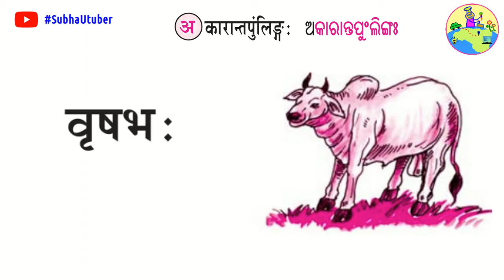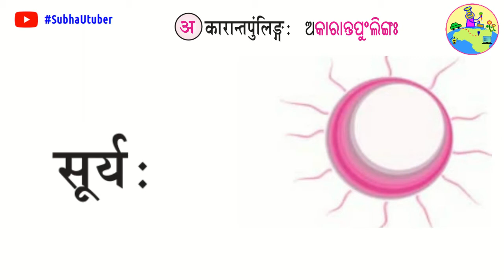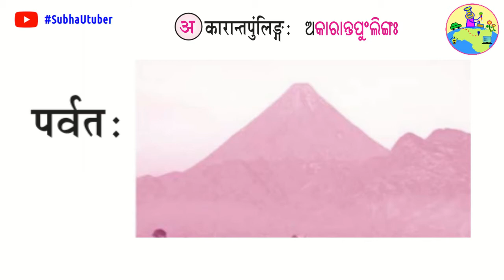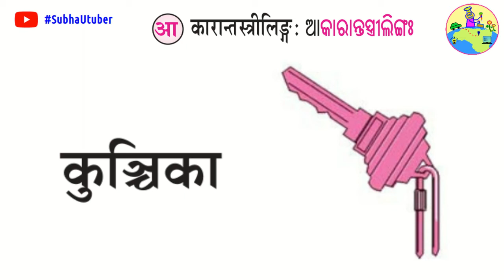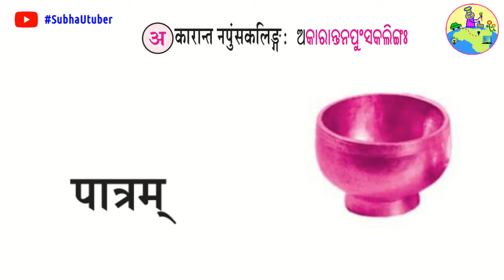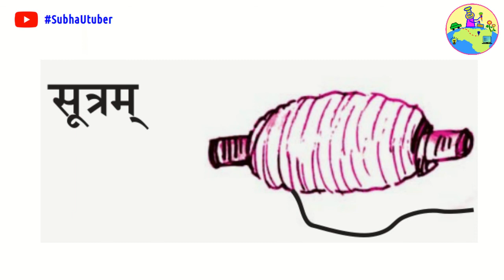sanskrit A karanta pulinga, AA karanta streelinga | Varnamalaha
odia medium class 6 sanskrit book

sanskrit varnamalaha

Sanskrit Barnabodha
Matra parichayaha
sanskrit juktakhyaraha